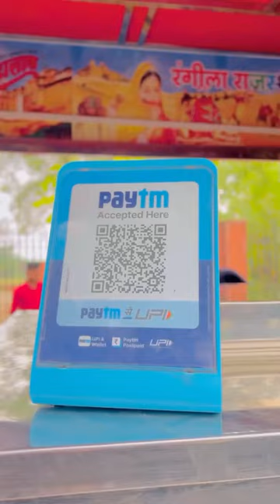Suhail Razika Instagram reels Long Funny video 😂🤣